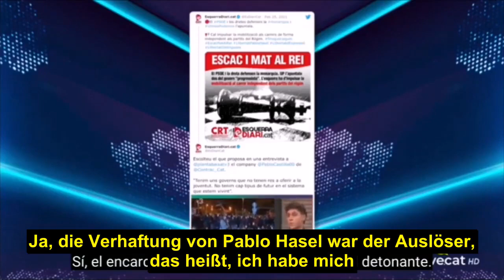Sozialistischer Jugendlicher im katalanischen Fernsehen gegen Repression, Monarchie und Kapitalismus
Seit der Verhaftung von Pablo Hasél gibt es starke Proteste der spanischen Jugend, besonders in Katalonien. Während die Regierung und die Medien die "Gewalt" verurteilen, prangert unser Genosse Pablo Castilla von der CRT und der Jugendgruppe Contracorrent im katalanischen Fernsehen die Kampagne der Kriminalisierung der Jugend und die Rolle der Monarchie an.

Schaut euch das Video an, wie Pablo Castilla sich gegen die Repression der Jugend wehrt, das Recht auf Aufstand verteidigt, die Pandemie- und Krisenpolitik der Regierungen und des Großkapitals anprangert und für eine antikapitalistische Alternative wirbt.